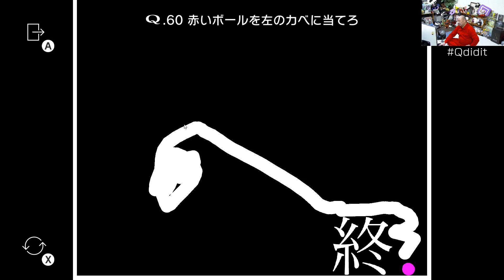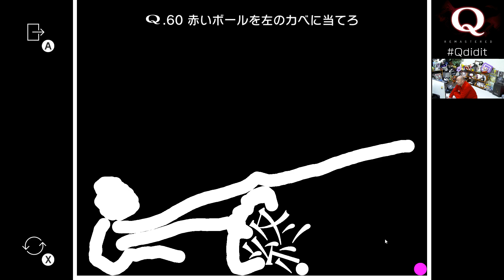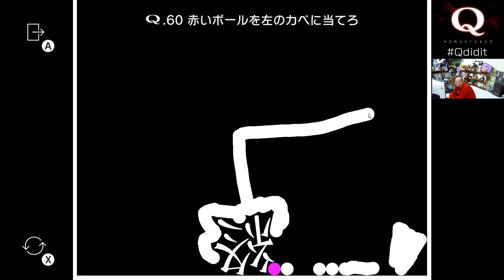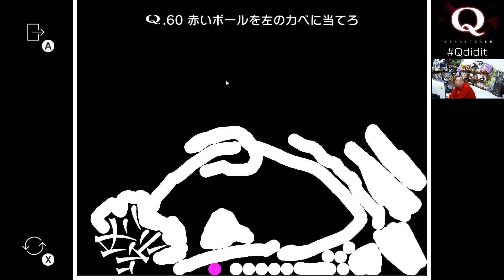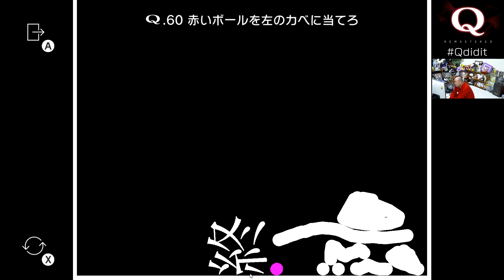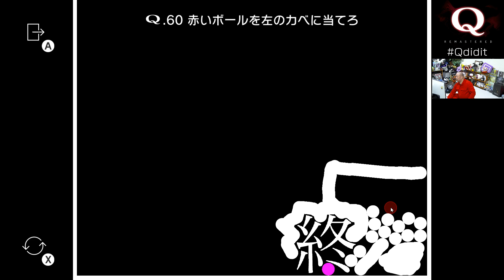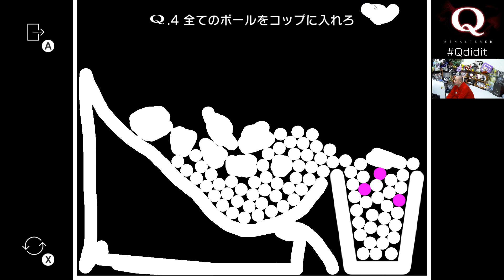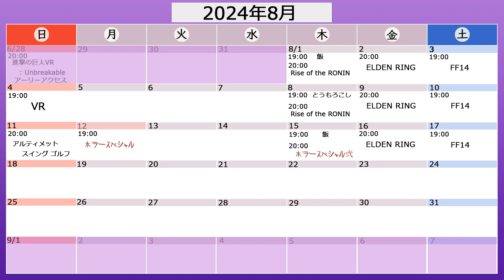【2024年8月11日】NGC『Q REMASTERED』生放送